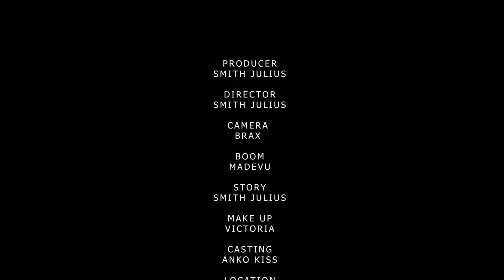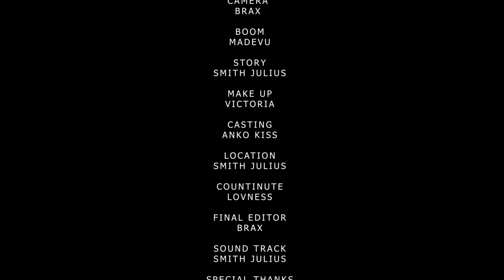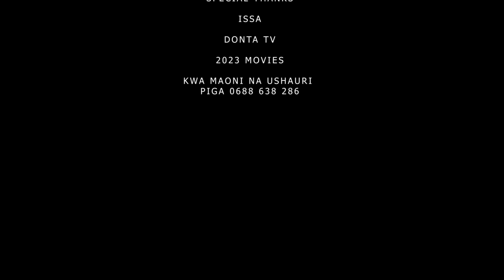DADA WA KAZI 💞 EPISODE 05 | Love Story